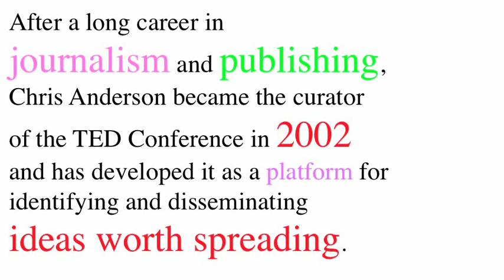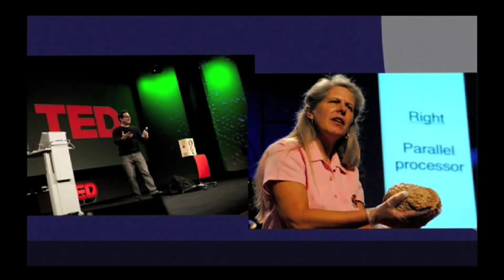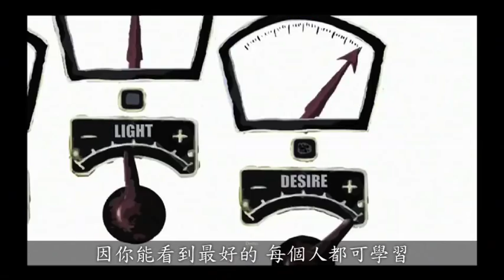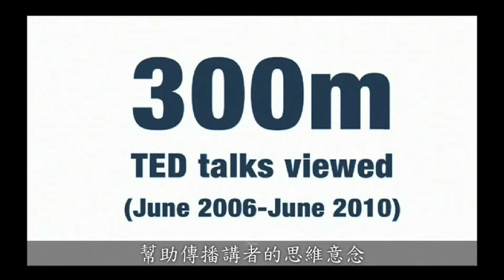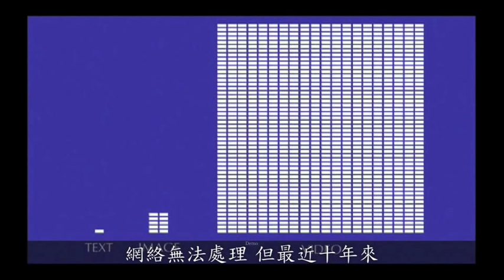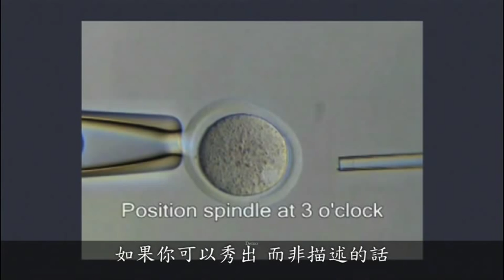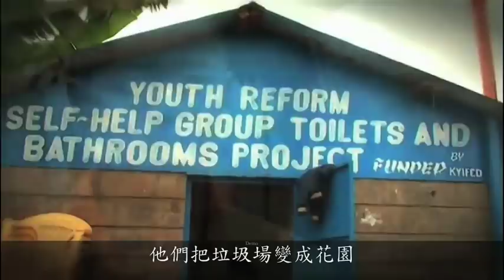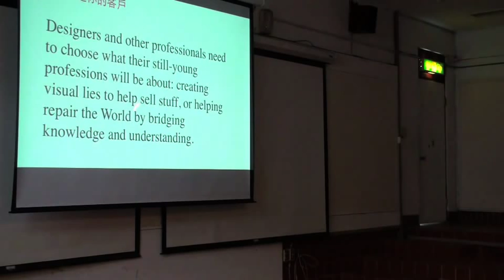(第七堂)設計思考的教育與社會責任5-4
東海大學建築系「設計思考」第七堂／主講：姚仁祿。‬ ‪本段分享TED.COM中Chris Anderson的「網絡影片如何激發全球創新」。‬ ‪Chris Anderson‬說明網路變成影片會有哪些好處？它的能量它的影響力也會越來越大‪。‬ ‪簡體版請至：土豆網大小創意。‬